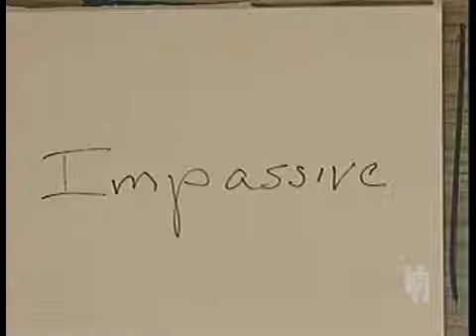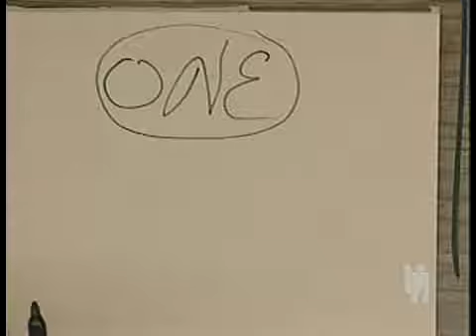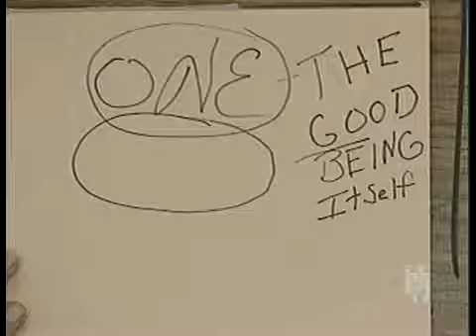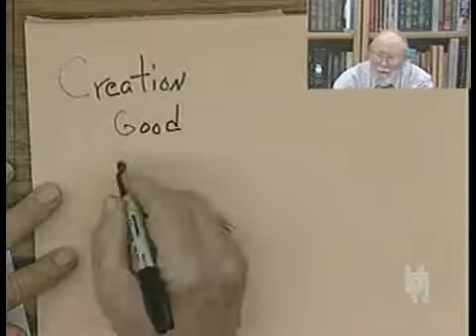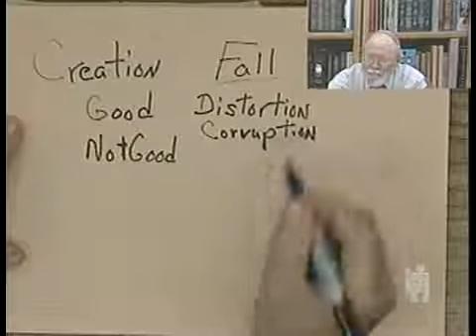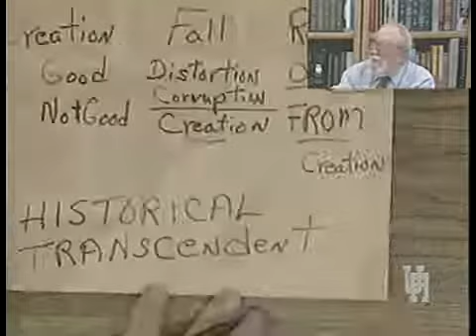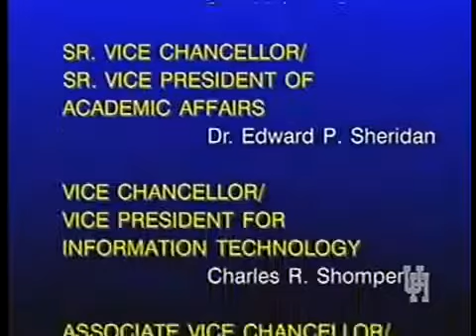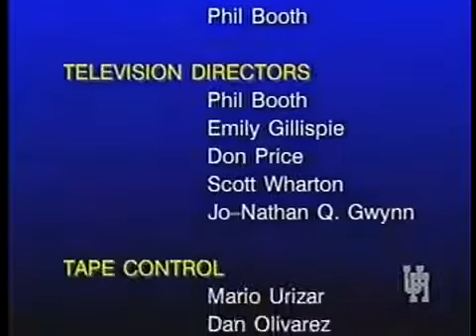RELS 3375 / 3396 Lecture 10